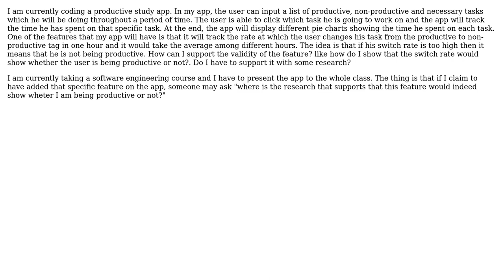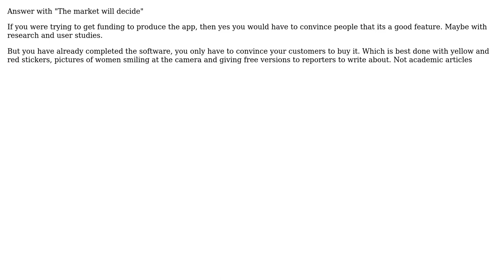Software Engineering: Validating an app's feature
With thanks & praise to God, and with thanks to the many people who have made this project possible! You are responsible for your own actions.